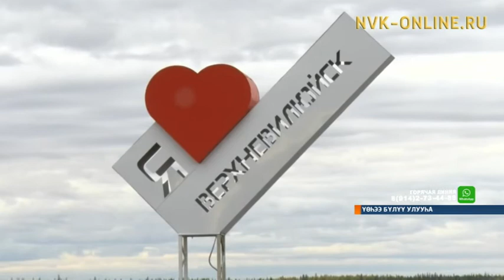Үөһээ Бүлүү улууһун баһылыга Владимир Поскачин дуоһунаһыгар киирэр тэрээһинэ буолла